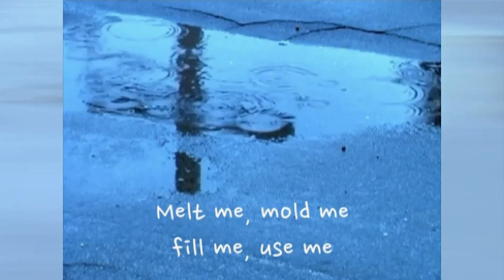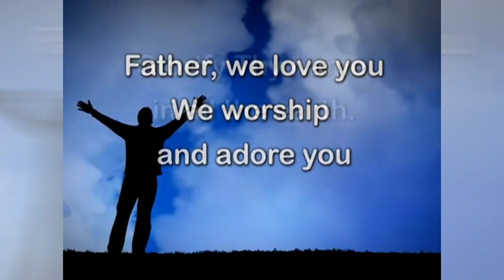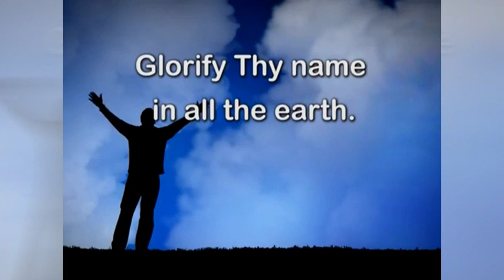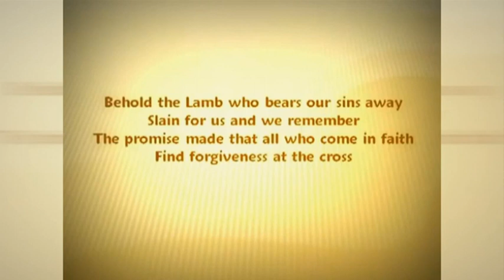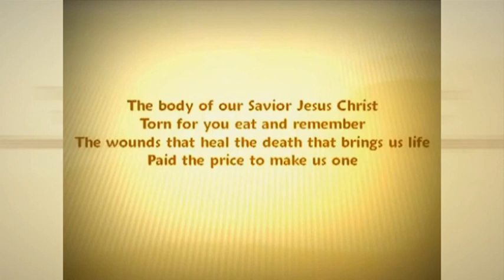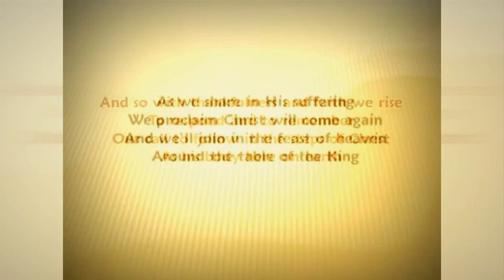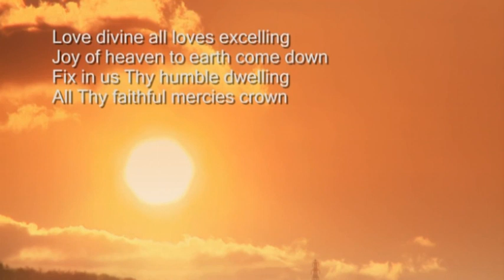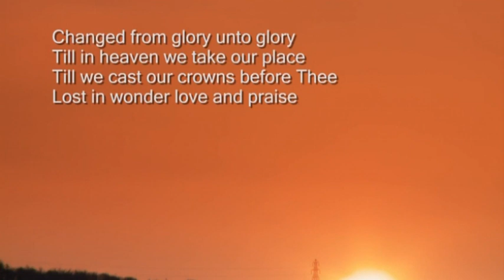Presbyterian Church Port Alfred Sunday Communion Service Rev Christel Erasmus 2 May 2021